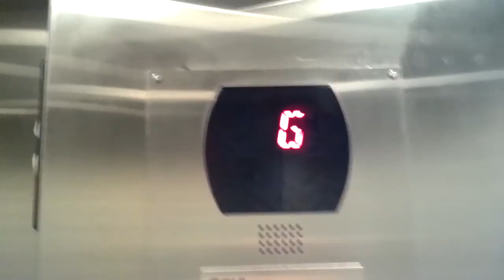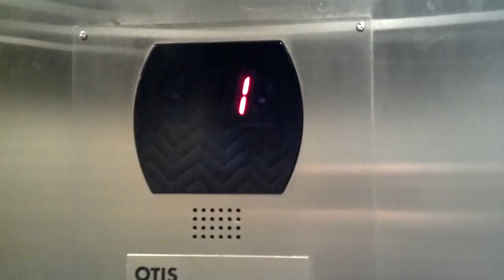OTIS elevator in a one family home.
Full size elevator in a singly family residence.